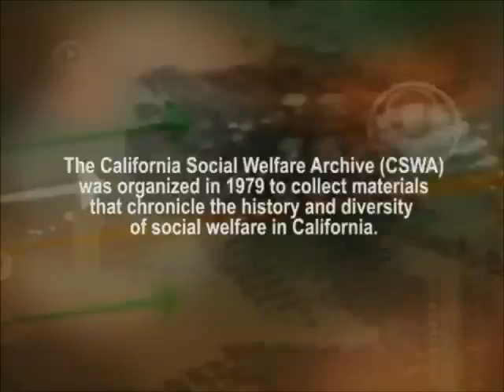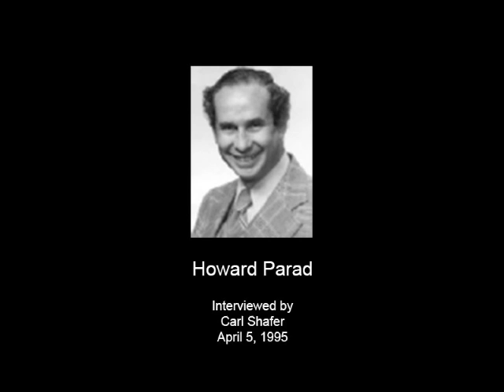Parad, Howard - Audio Oral History Interview - CSWA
Interviewed by Carl Shafer on April 5, 1995

An interview with Howard Parad as he discusses his beginnings in social work; education and interest in social work, at Harvard; World War II experience in medical corps; graduate work in social work at Boston University; influences leading to doctoral work at Columbia; nature of social work after World War II; experiences as an academic; Dean, Smith School of Social Work; recruitment of students to social work; recruitment of minority students to Smith; failure to implement a clinical social work doctorate at USC; failure of managed care; group therapy; present students' lack of understanding of history of social work.

A Phi Beta graduate of Harvard University, Dr. Howard J. Parad earned his Master's Degree from Boston University, and his Doctorate from Columbia University. He has been elected as a Distinguished Practitioner to the National Academy of Practice in Social Work. He is a Board Certified Diplomat in Social Work (BCD). Dr. Parad's agency experience includes assignments in family counseling, child guidance, public health, and mental health settings. He has been an LCSW since 1972. Formerly Dean and Professor at the Smith College School for Social Work, Dr. Parad has served on the faculty of Harvard University, Boston University, University of California, University of Hawaii, and most recently at the University of Southern California. He has also lectured in Canada, Australia, the United Kingdom, Germany, and Israel.

It collects and preserves documents and personal histories of significant contributions to the evolution of social welfare ensuring their availability to future generations -- students, teachers, historians, and researchers. Collection activity includes gathering and archiving social welfare materials of historical significance, conducting oral history interviews with contributors to social welfare solutions in California, and creating events to publicly recognize significant contributors to California social welfare.